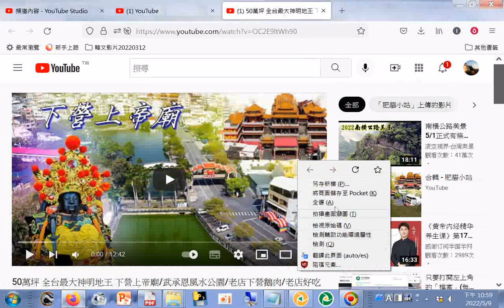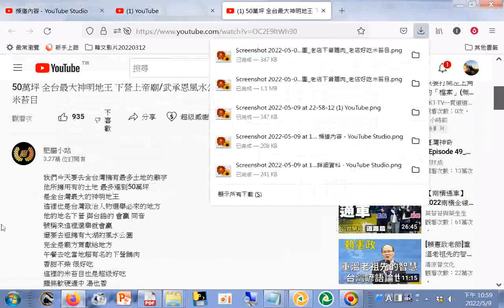全台最大神明地王 下營上帝廟 武承恩風水公園 老店下營...老店好吃米苔目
閩南語讀經影片合輯